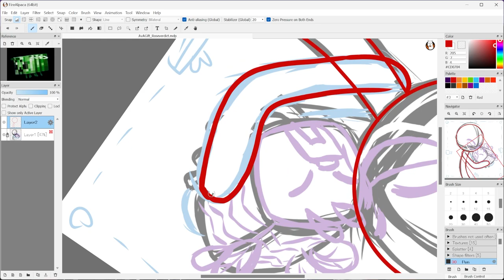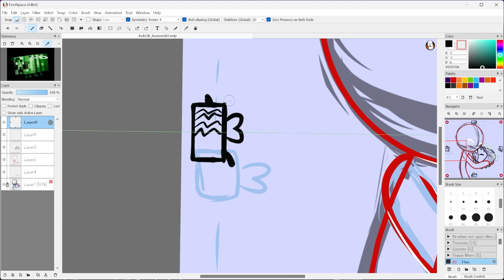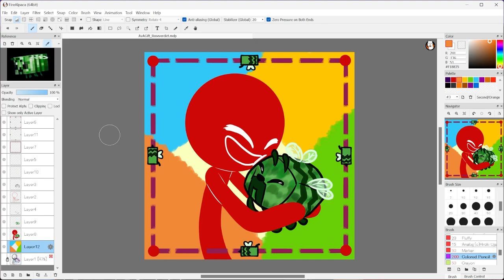Red and Beeper ||Animation vs Minecraft|| [SPEEDPAINT]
Happy AvA Gift Exchange to Roseverdict on Tumblr!
And Happy New Year everyone!
In case you weren't aware, I hosted a Secret Gift Exchange for the Animator vs Animation Tumblr community
And this is one of the gifts I created!

If you want to see all the other awesome gifts all the participants made please check them out here!

Also a quick sorry, the video that I wanted to post wasn't able to be finished because it's going to take a lot of prep time that I wasn't able to have during this past month
But hopefully I'll be able to share it with you guys in January!

Programs:FireAlpacaOBSAdobe Priemere ProMusic:Music from 'Lucky Block Staff' - Animation Vs. Minecraft Ep. 33 - Scott Buckley
)Hall of Mirrors - Bird Creek